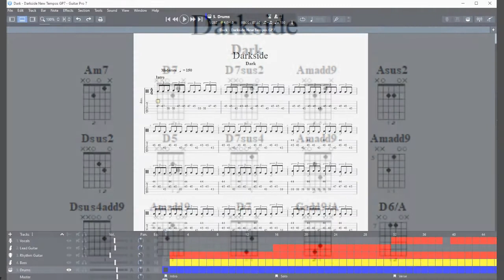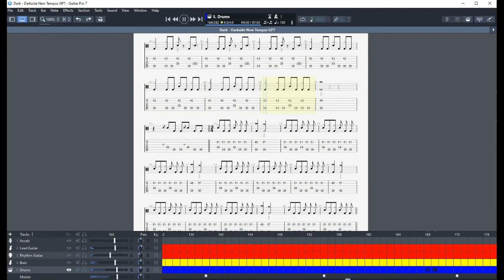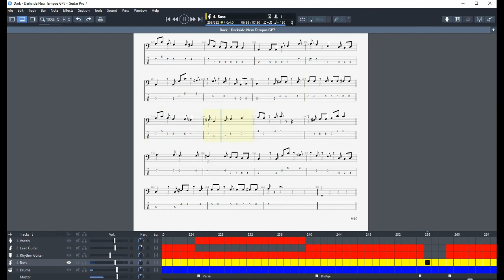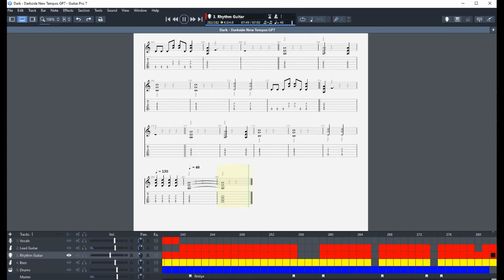Dark Round The Edges - Darkside Tabbed & Transcribed GuitarPro7. Please See Description. Thanks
A YouTube fan took the time and trouble to transcribe 'Darkside' to Tabs!
In fact! . . . . . he actually PAID!! (himself) to get them professionally done!
Totally off his own bat!
He sent me the file.
OK - there are some insignificant (some not so) inaccuaracies - but . . . . . . hey!
(The chord shapes are not necessarily as I played them either.)
I've invested in Guitar Pro 7 so that I can look into the tab file.
No idea what I'm doing - yet!
But I've corrected (here) some major tempo errors - so far.
Once I get into the pros & cons of the software, I'll try to iron out as many of the other idiosyncracies as I can.
That will probably take some time . . . . . sorry! 🤷‍♀️
Health implications - mainly cataracts. Can't see clearly enough right now to want to attempt it. Hopefully by August I'll have had my worst eye done.
For now, though,

Darkside - Transcribed!